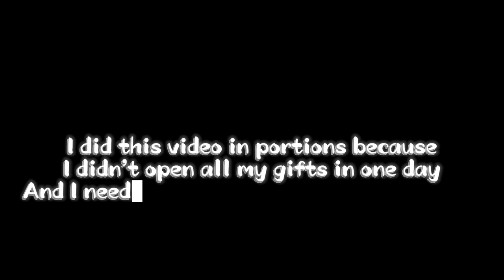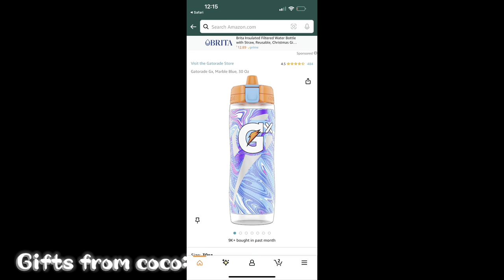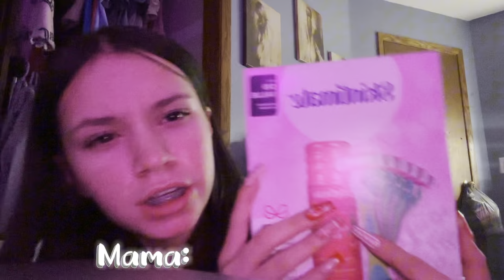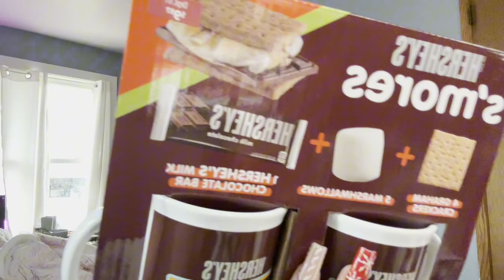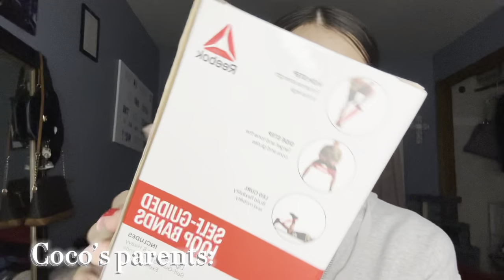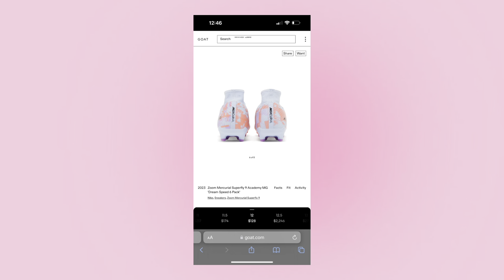CHRISTMAS HAUL 2023 (Teenage girl addition 🥰)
THANK YOU GUYS SO MUCH FOR TOONING IN!!
ROOM MAKE OVER COMING SOON

THANK YOU GOD FOR BLESSING ME WITH 600++ subscribers I don’t even know what to do with my self 😫😫

Don’t be afraid to tell me how I should improve on my videos!!!